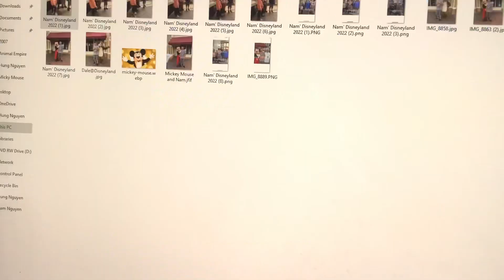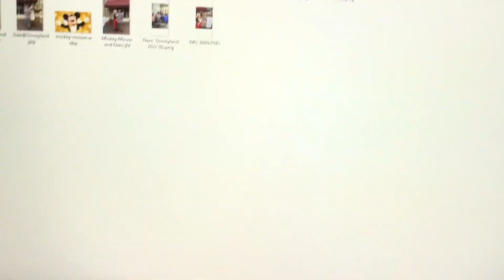Yes! You doing great!